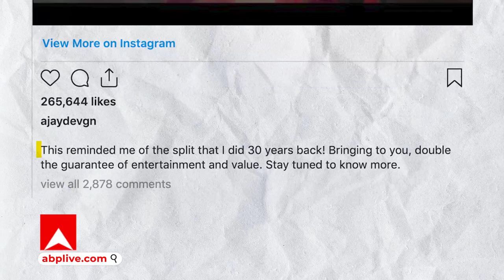Ajay Devgan ने 30 साल बाद फिर किया ये काम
अजय देवगन ने फिर दोहराया 30 साल पुराना स्टंट. पहले बाइक पर किया था. फिर कार पर किया और इस बार ट्रक पर. ये वीडियो अजय ने सोशल मीडिया पर शेयर किया है. अजय ने इसके साथ लिखा कि इससे मुझे उसकी याद आ गई जो मैंने 30 साल पहले किया था...